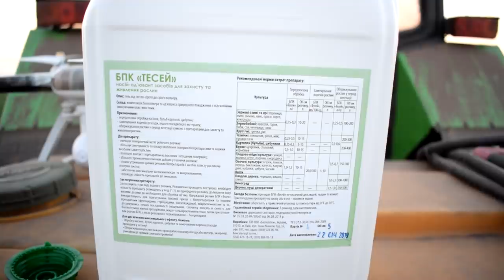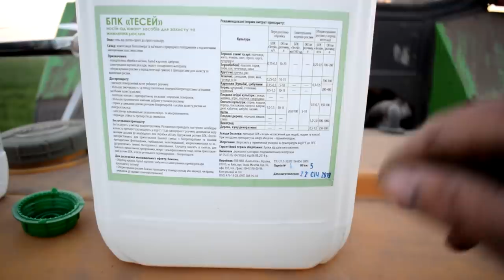Тріатлон і БПК Тесей на озимі зернові